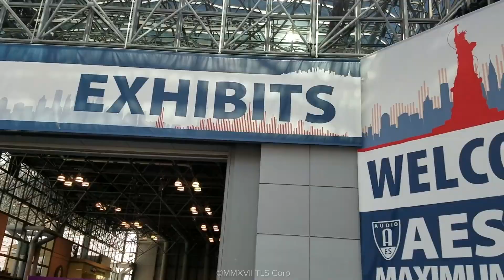IP Intercom Debuts in America - Martin Dyster - NAB New York 2017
Introducing Telos Infinity IP Intercom to the United States at NAB New York 2017. Infinity is from the company that invented AoIP. Martin Dyster, VP of the Telos Alliance TV Solutions Group, shows us why the new Telos Infinity changes everything. Telos Alliance has led the audio industry’s innovation in Broadcast Audio, Digital Mixing & Mastering, Audio Processors & Compression, Broadcast Mixing Consoles, Audio Interfaces, AoIP & VoIP for over three decades. The Telos Alliance family of products include Telos® Systems, Omnia® Audio, Axia® Audio, Linear Acoustic®, 25-Seven® Systems, Minnetonka™ Audio and Jünger Audio. Covering all ranges of Audio Applications for Radio & Television from Telos Infinity IP Intercom Systems,  Jünger Audio AIXpressor Audio Processor, Omnia 11 Radio Processors, Axia Networked Quasar Broadcast Mixing Consoles and Linear Acoustic AMS Audio Quality Loudness Monitoring and 25-Seven TVC-15 Watermark Analyzer & Monitor. Telos Alliance offers audio solutions for any and every Radio, Television, Live Events, Podcast & Live Streaming Studio With Telos Alliance “Broadcast Without Limits.”

Routers & Monitors
Codecs & Transceivers
Stream Encoders & Processors
Radio Processors
IP Intercom
Audio Interfaces
Audio Delays
Watermark